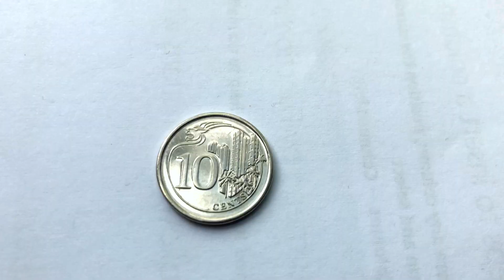Republic of Singapore, 10 cents mint year 2013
Features
Issuer Singapore
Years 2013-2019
Shape Round
Technique Milled
Orientation Medal alignment ↑↑
Number N#42895

Obverse
Emblem with the date underneath and 'Singapore' on four sides in English, Tamil, Chinese, and Malay.

Scripts: Chinese, Latin, Tamil

Lettering:
SINGAPURA
சிங்கப்பூர் 新加坡
SINGAPORE
2013

Translation:
Singapore
Singapore Singapore
Singapore
2013

Engraver: Christopher Ironside

Reverse
Lion-head motif, Public housing, and denomination

Script: Latin

Lettering:
10
CENTS

Engraver: Fabian Lim

Edge
Segmented reeding (four segments with 15 grooves each)

Mint
Royal Canadian Mint of Winnipeg, Canada (1976-date)